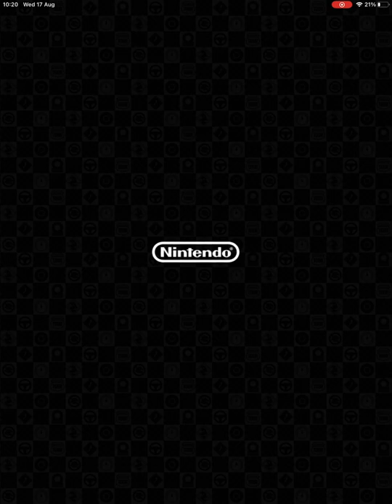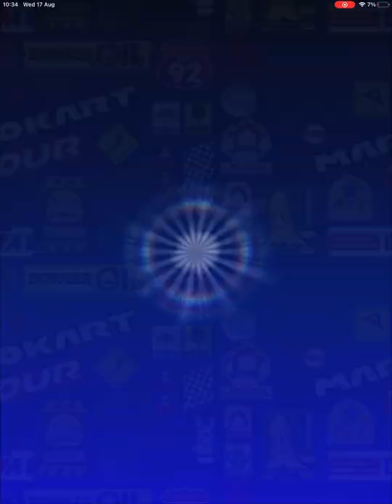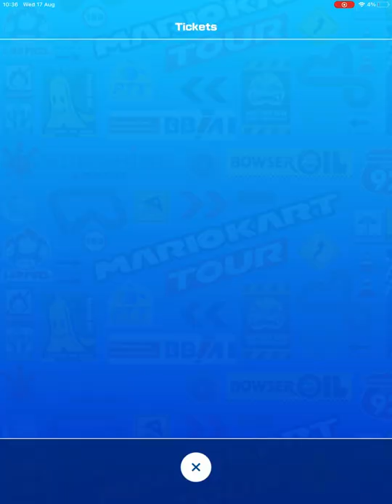Mario Kart Tour - Sundae Tour Day 8 & Toad Cup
Characters Played:
Nabbit
Daisy

Races Played:
3DS Bowser’s Castle R
Sky-High Sundae T
3DS Wario Shipyard

Bonus Challenges:
Big Reverse Race